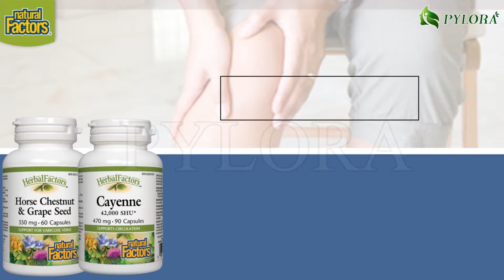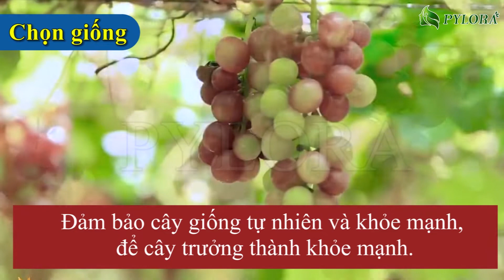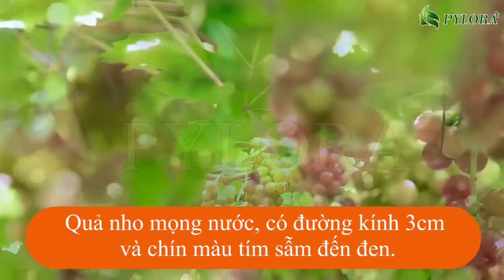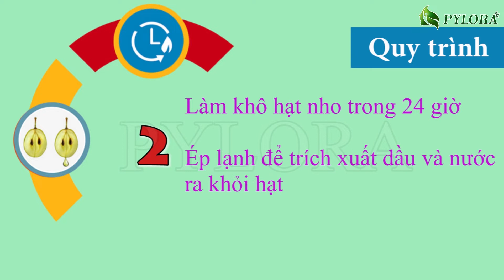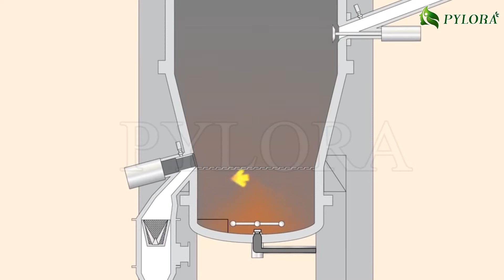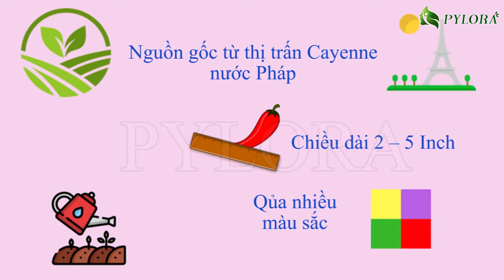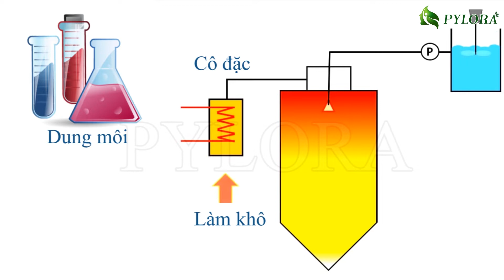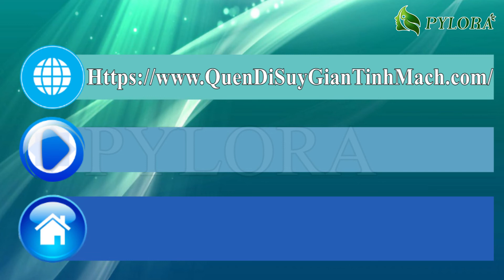[PyLoRaTV] - VÌ SAO BỘ ĐÔI THUỐC THẢO DƯỢC PYLOVAN TỪ MỸ LÀ THUỐC SUY GIÃN TĨNH MẠCH TỐT NHẤT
VÌ SAO BỘ ĐÔI THUỐC THẢO DƯỢC PYLOVAN TỪ MỸ LÀ THUỐC SUY GIÃN TĨNH MẠCH TỐT NHẤT

Suy giãn tĩnh mạch không chỉ gây khó khăn trong vận động và cảm giác đau nhức, tê mỏi cho bạn mà còn dẫn đến biến chứng hình thành các cục máu đông gây tắc nghẽn mạch máu ở các mô, các bộ phận quan trọng trong cơ thể.

Nhiều người điều trị bệnh rất tốn kém thời gian và công sức mà vẫn không khỏi. Bạn đang loay hoay tìm mãi chưa ra giải pháp nào thật sự hiệu quả. Đó là bạn chưa biết đến bộ đôi thuốc thảo dược PYLOVAN tiêu chuẩn chất lượng Mỹ.